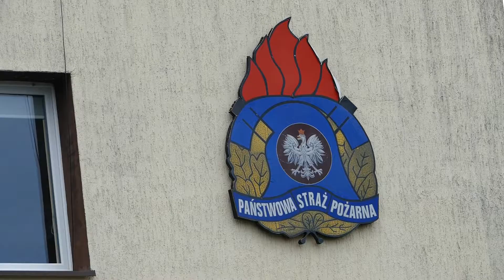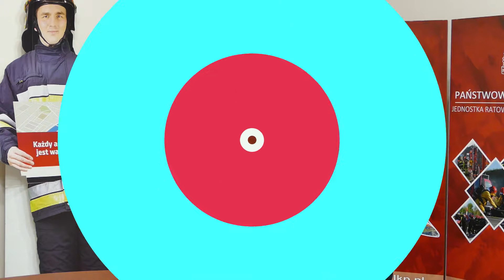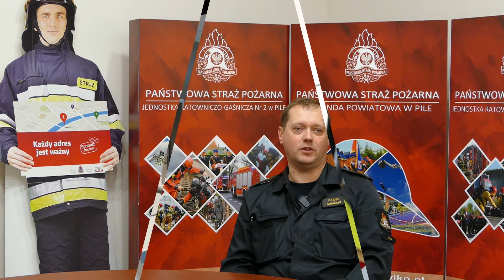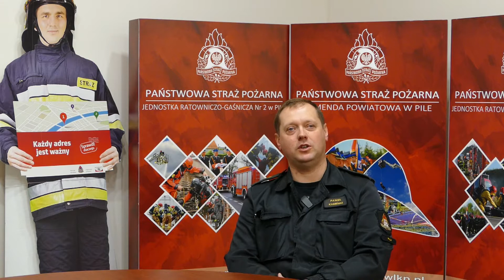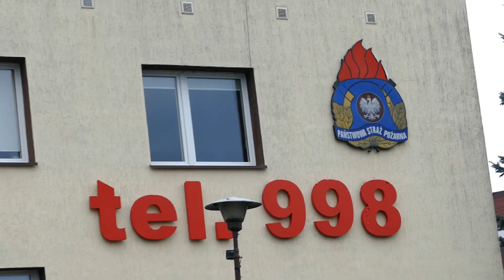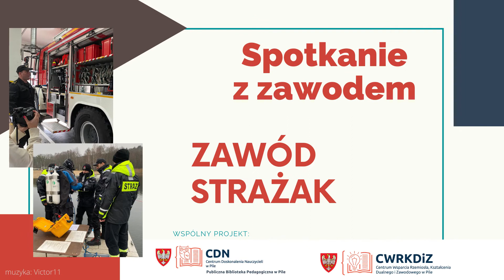Spotkanie z zawodem /Zawód strażak cz. 1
Centrum Wsparcia Rzemiosła, Kształcenia Dualnego i Zawodowego w  Pile  wspólnie z Publiczną Biblioteką Pedagogiczną w Pile przygotowało w ramach projektu "Spotkanie z zawodem" film o zawodzie strażak. Film zrealizowano dzięki  Państwowej Straży Pożarnej w Pile, przy udziale: Jednostki Ratowniczo – Gaśniczej PSP nr 1 oraz Jednostki Ratowniczo – Gaśniczej PSP nr 2.
W części pierwszej odwiedzamy JRG1 w Pile.